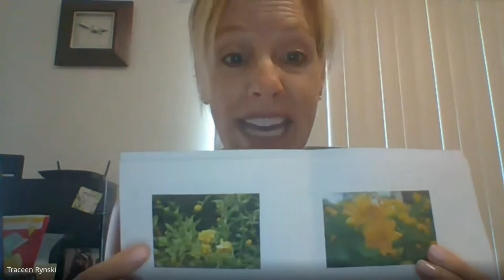Worship For July 19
Resurrection Redondo